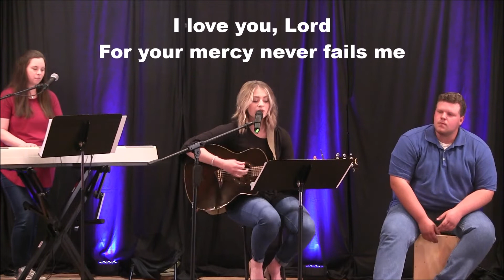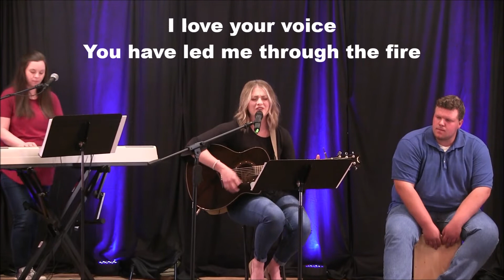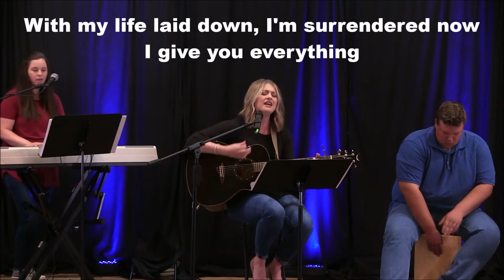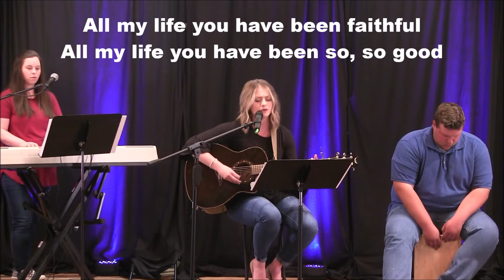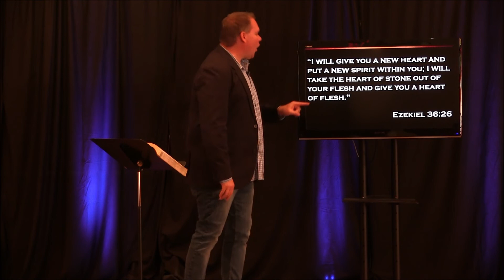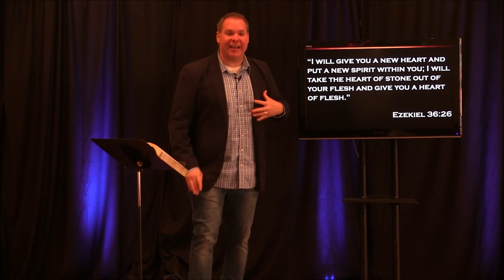PBC Worship: April 5, 2020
Tune in this week as Pastor Curtis Pixler teaches from Luke 23:44-56 on this subject: Jesus Died. Remember that discipleship on the Providence Pathway is not on hold. Go to

for links to:

Exalt: Prayer Guide, Give
Equip: Sermon Discussion Guide, Kids' Stuff
Engage: Volunteer, Love your Neighbor Flyer

If you would like to watch other services, we recommend these other churches:

Providence Baptist Church in Tallapoosa, Georgia exists to glorify God by exalting the savior, equipping believers, and engaging the world.